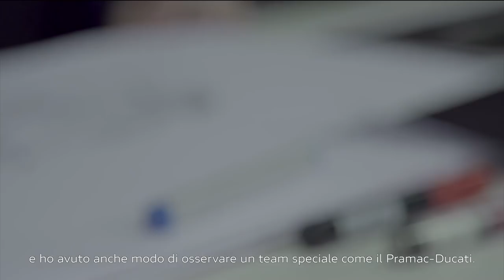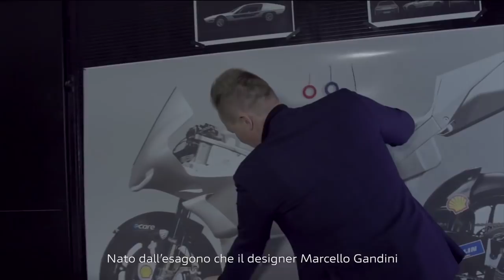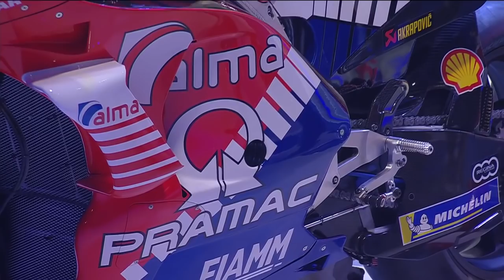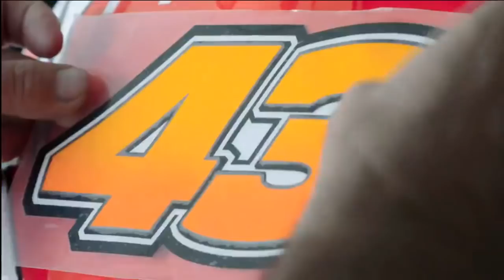Watch live Alma Pramac Racing 2019 MotoGP season BIKE UNVEIL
Follow the Alma Pramac Racing Team presentation and watch the unveiling of Pecco Bagnaia and Jack Miller's bikes for the 2019 season.